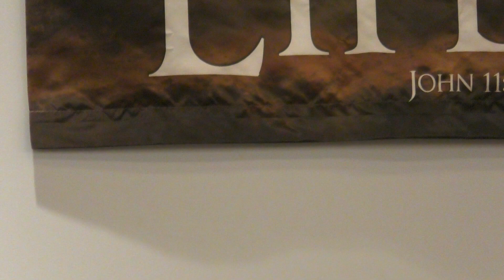4-12-2023 "The Blessed Hope"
Missionary Richard DeHart, Titus 2:11-14